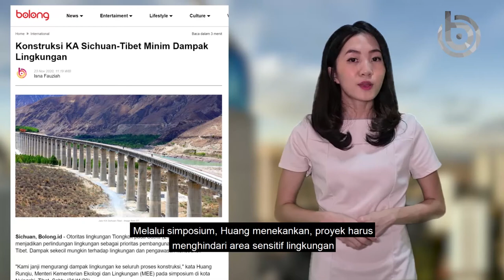Konstruksi KA Sichuan-Tibet Minim Dampak Lingkungan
Otoritas lingkungan Tiongkok pada Sabtu (21/11/20) akan menjadikan perlindungan lingkungan sebagai prioritas pembangunan Kereta Api Sichuan-Tibet. Dampak sekecil mungkin terhadap lingkungan dan pengawasan konstruksi.

"Kami janji mengurangi dampak lingkungan ke seluruh proses konstruksi," kata Huang Runqiu, Menteri Kementerian Ekologi dan Lingkungan (MEE) pada simposium di kota Nyingchi, Tibet, Sabtu (21/11/20)

Huang menekankan, proyek harus menghindari area sensitif lingkungan dan mengambil langkah-langkah ketat untuk melindungi lingkungan, memastikan investasi dalam perlindungan lingkungan, dan memilih metode serta teknologi konstruksi yang akan mengurangi dampak terhadap lingkungan.

“Dampak yang sangat penting harus diberikan pada dampak konstruksi dan pengoperasian kereta api yang disebabkan oleh potensi bencana, degradasi lingkungan dan tanah longsor, dan kemampuan harus ditingkatkan untuk beradaptasi dengan perubahan iklim,” kata Huang.

Dalam simposium diterangan bahwa MEE akan membentuk mekanisme pengawasan kolaboratif dengan Provinsi Sichuan, Daerah Otonomi Tibet dan China State Railway Group Co., Ltd. untuk memperkuat pengawasan, penegakan hukum dan akuntabilitas, yang akan memiliki "toleransi nol" dalam hal kerusakan lingkungan ilegal selama pembangunan dan pengoperasian Kereta Api Sichuan-Tibet.